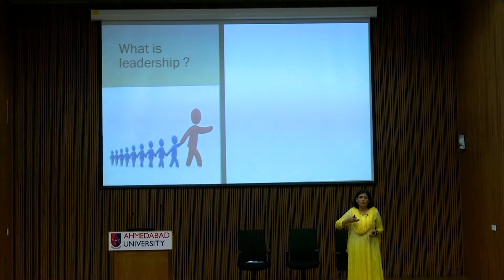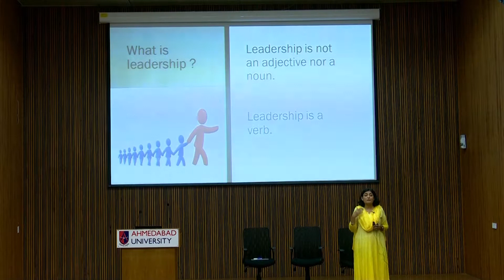What is Leadership - Decoded!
Apurva Purohit is the President of the Jagran Group, one of India’s largest multi-media conglomerates, with over three decades of experience in the media and entertainment industry. She has been a leading voice in the Indian business landscape, speaking extensively on leadership and management, need for gender diversity in organisations and how working women can cope with the challenges they face. She strongly believes in fostering a good organizational culture and has worked towards building inspirational workplaces. She is also the author of the national bestselling book “Lady, You’re not a Man” – the Adventures of a Woman at Work” and actively speaks at forums like CII, FICCI, amongst others.